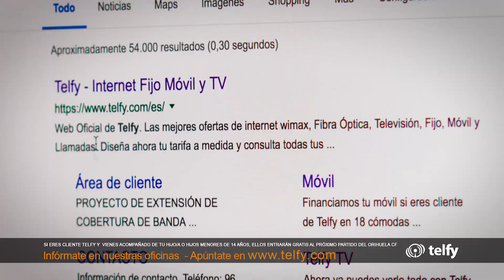Próximo partido Orihuela C.F. Apúntate a la lista de invitados.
Con cada segundo que pasa, con cada latido... ¡estamos más cerca de la hazaña! ¡¡Ven a alentar a tu equipo y sé parte de la historia del Orihuela C.F.!!

Y a partir de ahora, si eres cliente de Telfy tus niños entran gratis al partido. Para solicitarlo solo tienes que apuntarte a la Lista de Invitados de Telfy

Tienes de plazo hasta el viernes a las 12:00h del medio día para inscribirte al partido de esa semana.

¡Porque el Orihuela nunca se rinde!